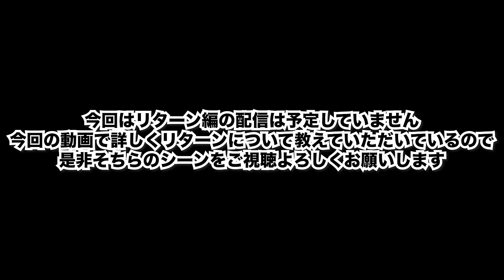MAX220キロのサーブを放つ怪物ギリシャ代表と対決しました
⭕️本日動画で紹介したVITASの商品

⚪︎EAA粉末キウイ風味

⭕️動画で話していたウォーターサーバー興味がある方は是非吉田伊織または岩井健心に￼DMください。

吉田伊織
1998年生まれ
25歳

instagramのDM
twitterのDM

・スターティングラインコーポレーション